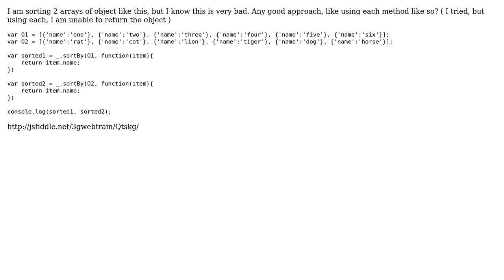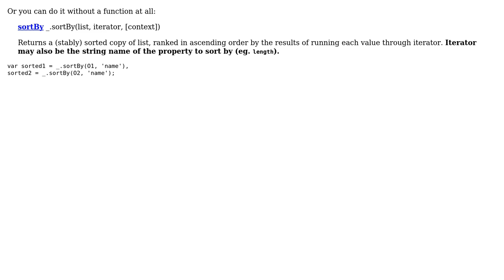Code Review: How to sort two array of objects using Underscore.js? (2 Solutions!!)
Code Review: How to sort two array of objects using Underscore.js?

With thanks & praise to God, and with thanks to the many people who have made this project possible! | Content (except music & images) licensed under CC BY-SA | Music | Images & others | With thanks to user konijn user Jivings user Jamal user 3gwebtrain and the Stack Exchange Network Trademarks are property of their respective owners. You are responsible for your own actions.